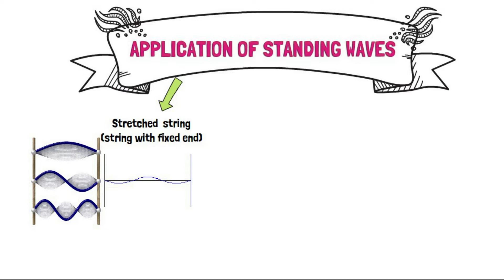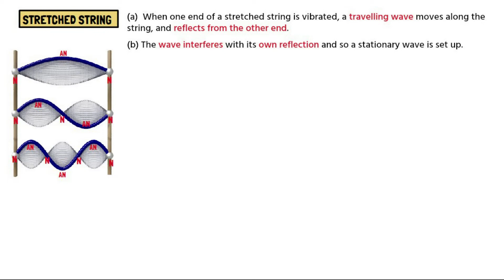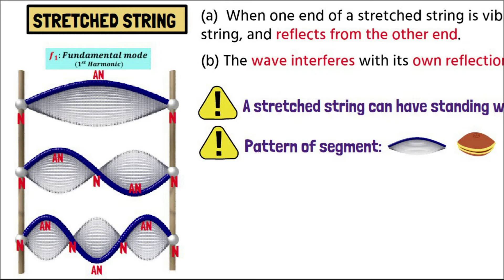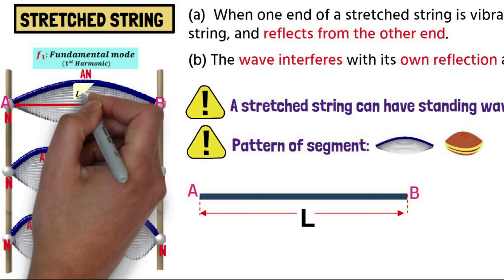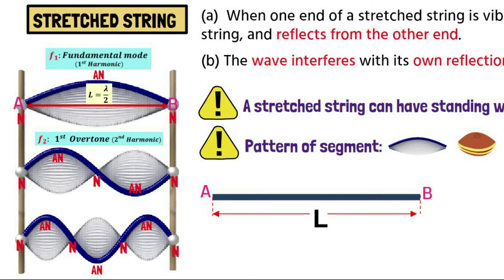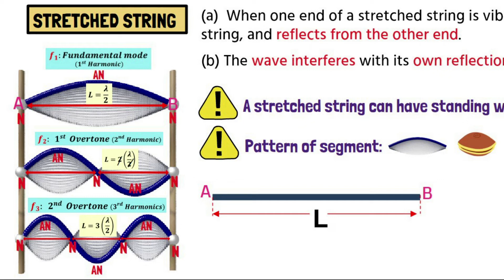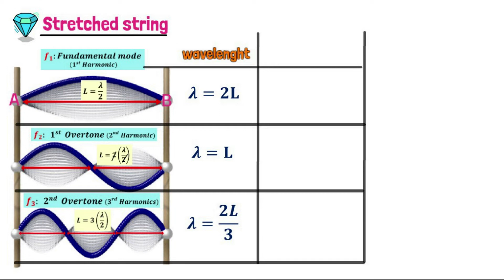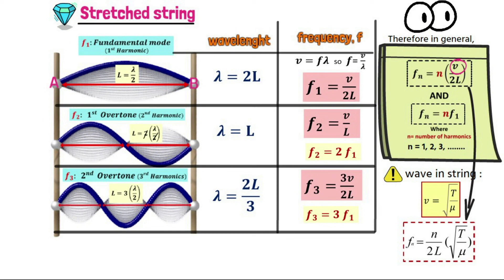SHORT NOTES ANIMATION: (10.4 Application of Standing waves, STRING) | Matriculation Physics, Sem 1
Subtopic From Chapter 10 :  Mechanical waves & Sound